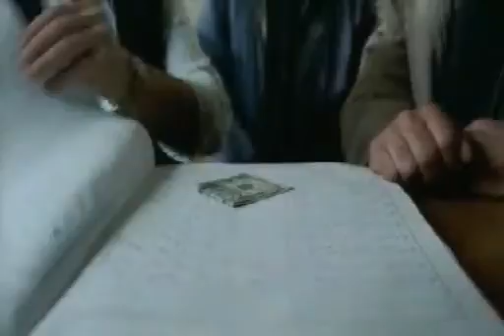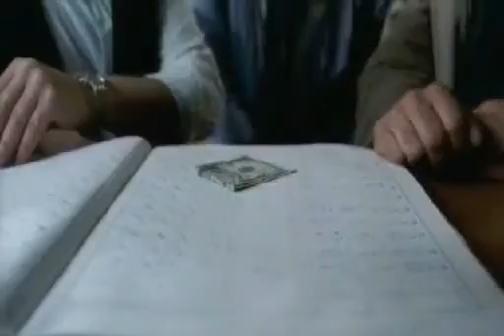Critique du DVD Pour un instant de liberté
Critique du DVD Pour un instant de liberté par Dominic pour Un film distribué par K-Film Amérique avec Behi Djanati Atai, Payam Madjlessi, Sina Saba, Elika Bozorgi, Pourya Mahyari et Navíd Akhavan.